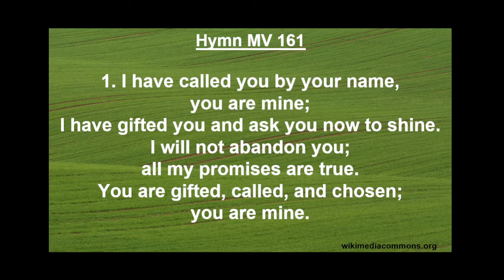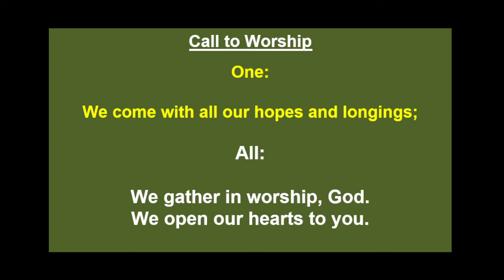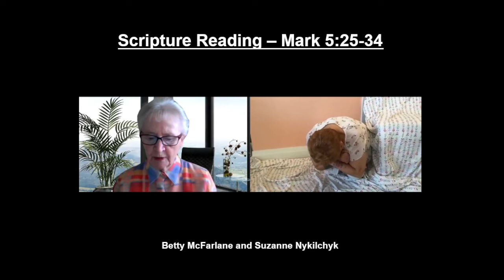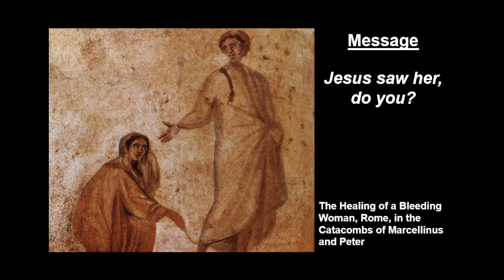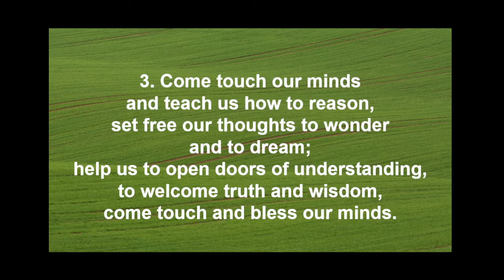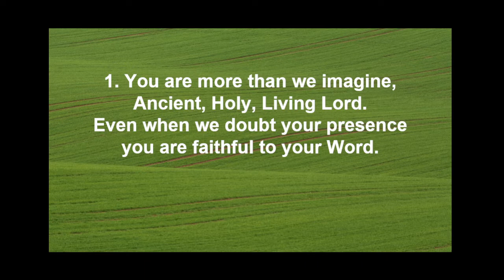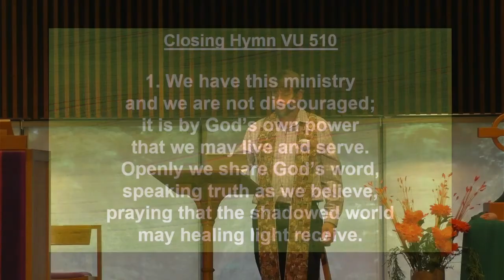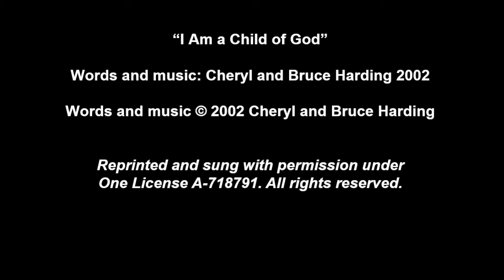Sunday, June 27, 2021, St. Andrew's United, Sudbury